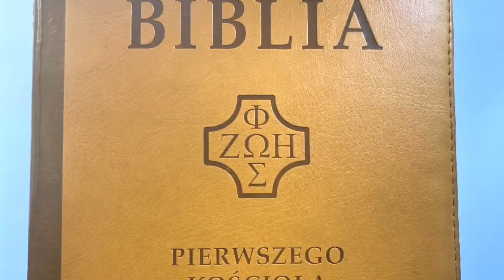Tworzyć coś z niczego | CodzienneDzielenie 2.08.2021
Krótkie dzielenie do czytań z dnia. Mt 14, 13-21